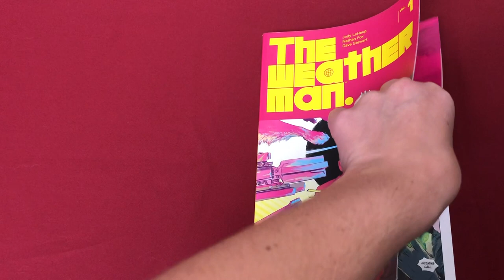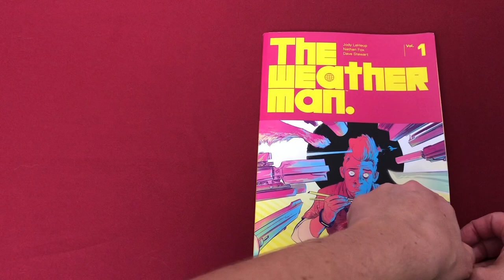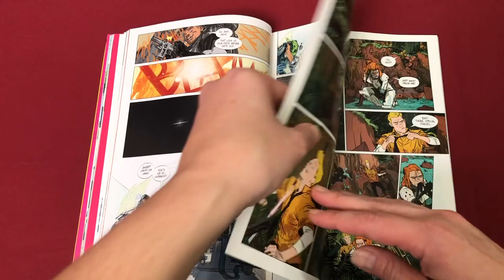Reviews in a Flash: The Weatherman Volume 1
In this segment of Reviews in a Flash, Amanda and Omar review  The Weatherman volume 1 by Jody LeHeup and Nathan Fox  These segments are SPOILER FREE and done in a flash! We hope you enjoy.